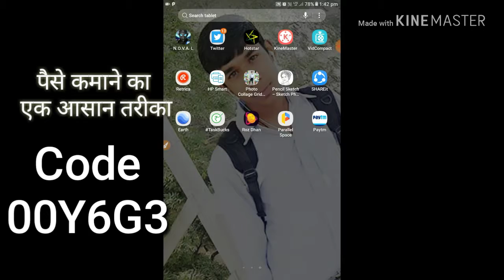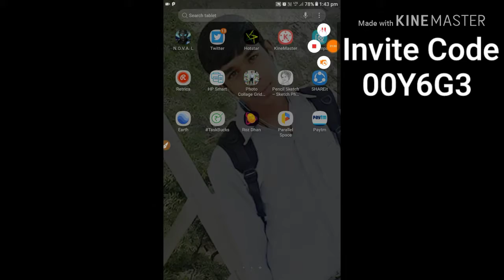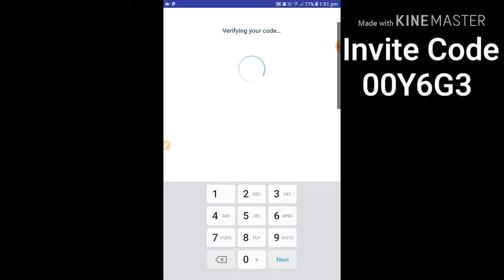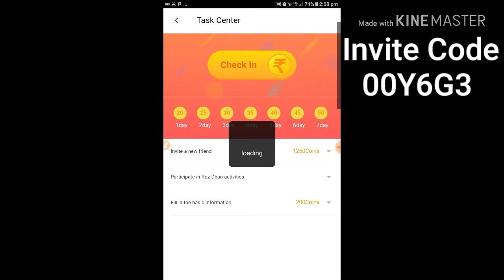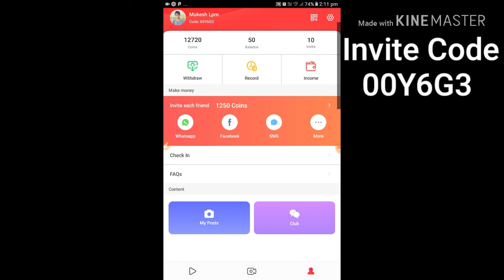RozDhan Refer and Earn App Review | घर बैठे मोबाइल से कमाए पैसे - Mukesh lpm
RozDhan Refer and Earn App Review | घर बैठे मोबाइल से कमाए पैसे -

Code.           00Y6G3

install इंस्टॉल करने पर ₹103 मिलते हैं

अप्प को install करते ही पाये ₹20

dream cricket app link

अप्प को install करते ही पाये ₹50

Rozdhan Refer and Earn Point Free. RozDhan – Video, Quiz & Paisa RozDhan is an application available in Google play store and it’s one of the user -friendly video app, videos can be upload by everyone without any hassles videos like dance, fashion, funny moments, health, prank, latest music, sports, gym and many more. Download and share the videos with your friends and family while you can earn money with our daily quiz by answering 12 simple questions. Earn more money by sharing our app.